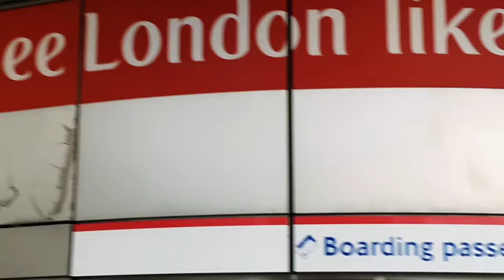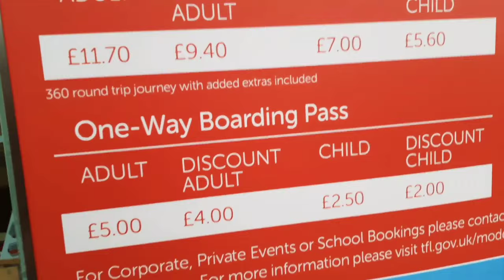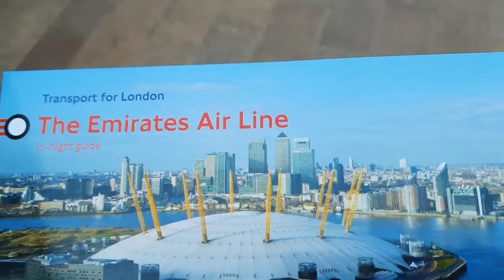Emirates Cable Car Tour | O2 Arena Vlog #16 | London Tour